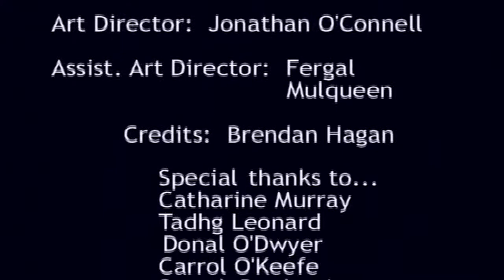Check Mate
Starring Michael Parle & Pat Lynch
A black comedy about two commentators whose personal dislike for each other spills over while they are commentating on a chess match live 'on air' what happens next is Anarchy
Written & Directed by Paul Cahill
Screened at the 47th Cork Film Festival, 6 -13 October, 2002.

Ireland / 2002 / 9mins / Beta / color / Super 16mm

Title WORLD CHESS CHAMPIONSHIPS
Country of origin Ireland
Director Paul CAHILL
Script/Adaptation CAHILL, Paul
Photography HAGAN, Brendan
DUGGAN, Richard
Editing KIDD, Sam
Language English
Colour col
Sound Dolby Stereo
Duration 9
Release date 2002
Keywords Sports commentators
Chess
Genre/Category Short Film Drama
Black Comedy